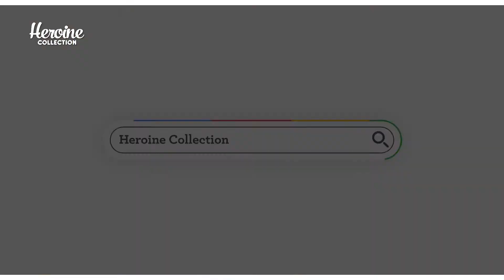HEROINE COLLECTION DAN ZABAWA KANKU KAYAN ADO DA KAWA